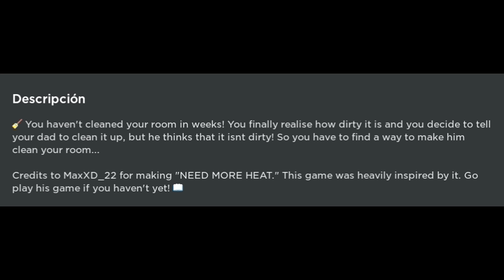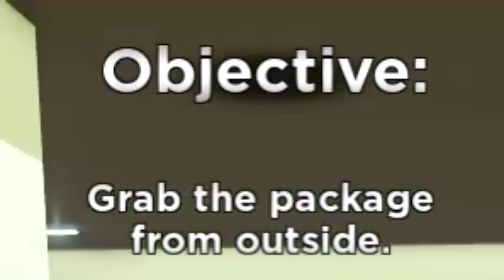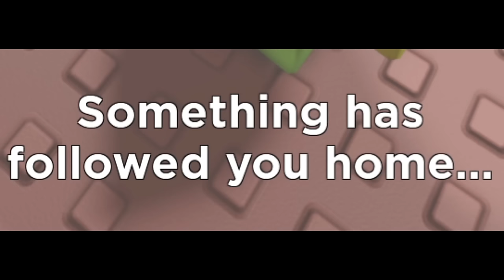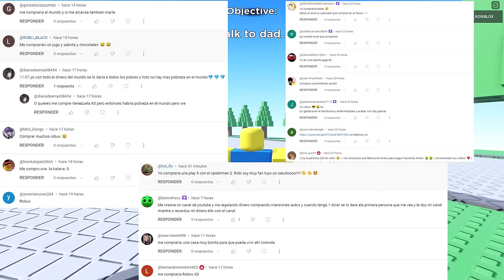🤢Necesito MAS SUCIEDAD🤮 [ROBLOX]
🧹 ¡Hace semanas que no limpias tu habitación! Finalmente te das cuenta de lo sucio que está y decides decirle a tu papá que lo limpie, ¡pero él piensa que no está sucio! Así que tienes que encontrar una manera de hacer que limpie tu habitación...

ETIQUETAS(IGNORAR: NECESITO MÁS, NECESITO MÁS CALOR, NECESITO MÁS FRÍO, NECESITO MÁS DINERO, NECESITO MÁS, CALOR, FRÍO, COMEDIA)Tags: Endings, Need More, Dirt, Dirty, Need More Heat, Need More Cold, Need More, Ending, Weird strict grandma, Weird strict, strict, Weird, Dad, Grandma, Grandpa, Horror, Crazy, Crazy grandma, Weird strict dad, Study, Studying, Mom, Sus, Weird sus grandma, Weird strange librarian, Evil, Weird evil boss, Weird strict, Weird strict boss, Weird, Cashier, Shop, Weird strict cashier, Store, Grocery store, Grocery , Strict